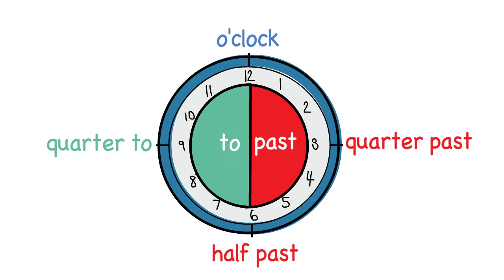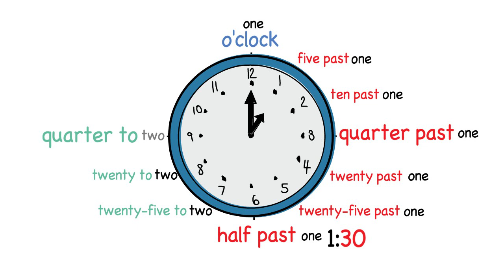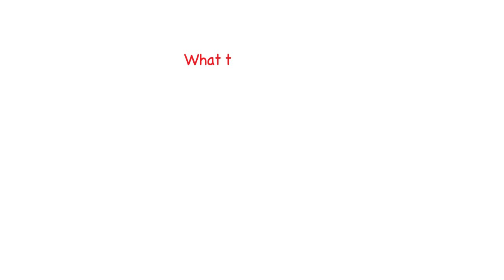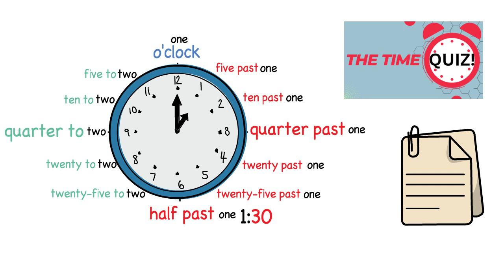THE TIME ¿COMO DECIR LA HORA EN INGLES?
Mira este video para aprender a decir la hora, hay dos formas.